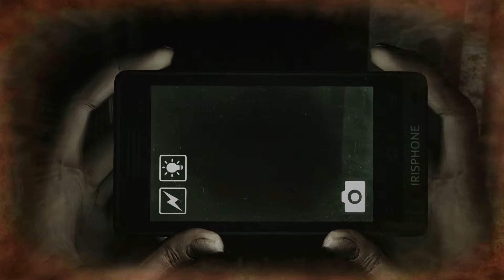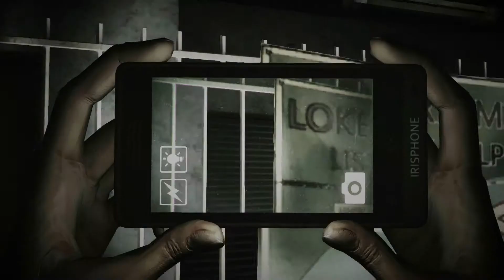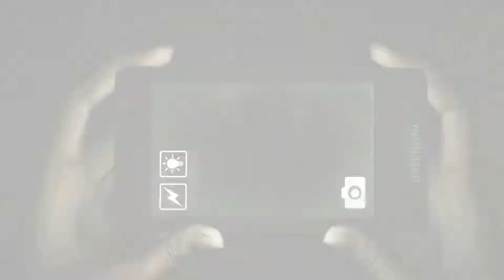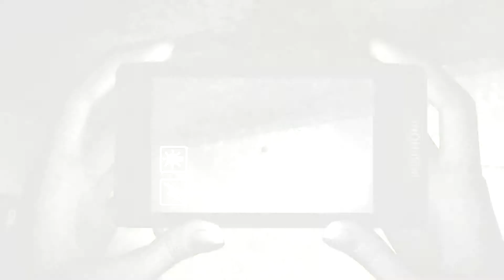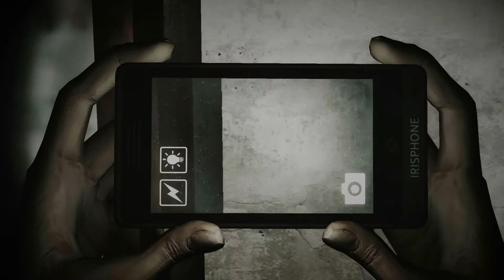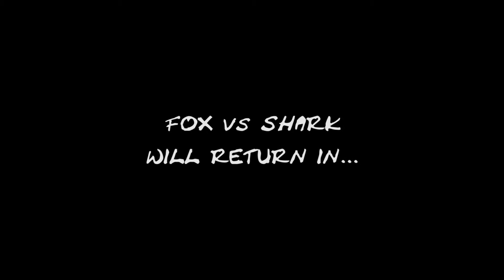Creepy Cat - DreadOut Let's Play - Episode 1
We decided to delve into the world of DreadOut with a quick demo we found on steam. Join us in our adventure as we discover ghosts, cats, and sexy asians

songs:
Snow Patrol: Chocolate
Walk The Moon: Iscariot